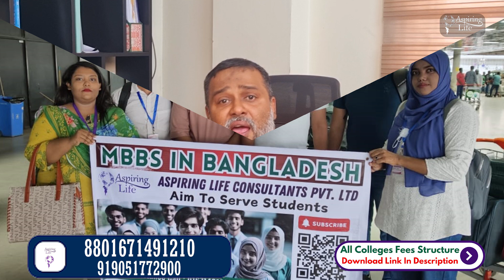Are medical books of Indian authors available in Bangladesh? | Shocking Truth 😲| MBBS in Bangladesh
Are you a Bangladeshi student planning to pursue MBBS or medical studies in Bangladesh? This video is for you! Mohammad Anamul Haque Suman, the Country Manager at A Consultancy Pvt. Ltd., shares important information for students and parents regarding medical education in Bangladesh.

In this video, Suman addresses a common question: Should students bring medical textbooks from India or buy them in Bangladesh? He explains that most Indian medical textbooks are easily available in Bangladesh, so there’s no need to carry heavy books from abroad. You’ll receive a book list after your admission process is completed, and you can purchase the necessary materials at local bookstores in Dhaka and other cities like Chittagong, Rajshahi, Sylhet, and Comilla.

Our consultancy is here to help you throughout your journey. We’re ready to support you with anything you need, from finding the right textbooks to answering any questions about studying in Bangladesh.

Key Points Covered in the Video:

Guidance on what to bring for medical studies in Bangladesh.
Availability of Indian medical textbooks in Bangladesh.
Tips for new students regarding purchasing books locally.
Support for students in Dhaka, Chittagong, Rajshahi, Sylhet, and Comilla.
How our consultancy can help you with your study journey.